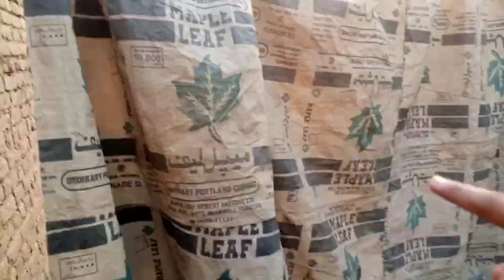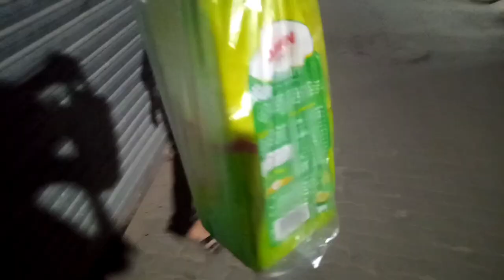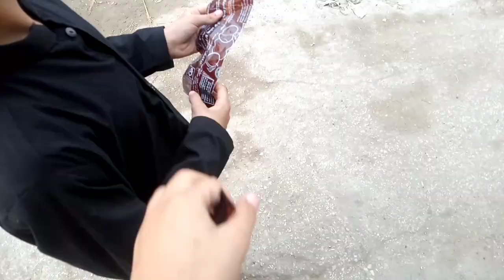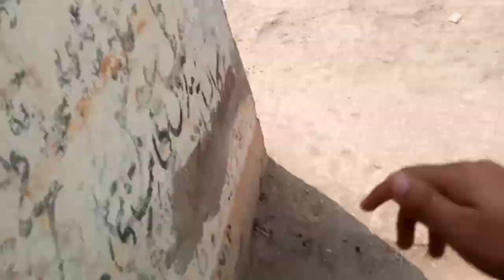How to caught other kites.How we cut other kites,How we make kite at home,Kite loting,kite fighting